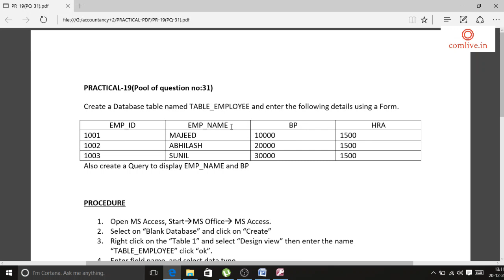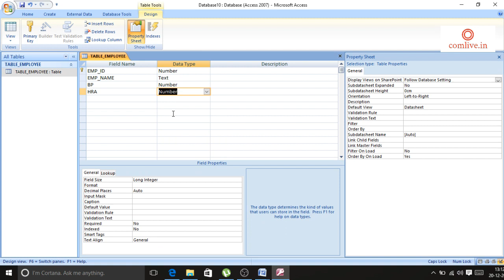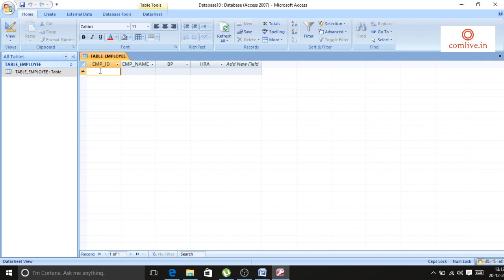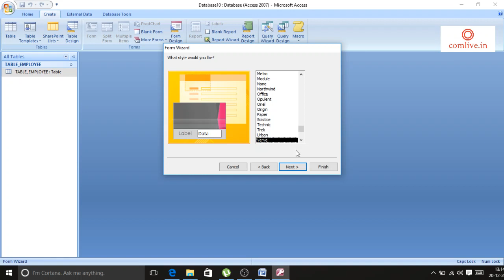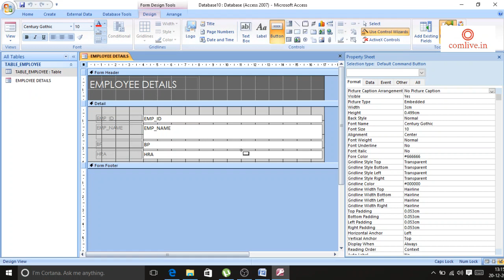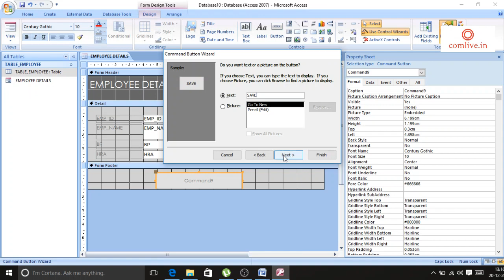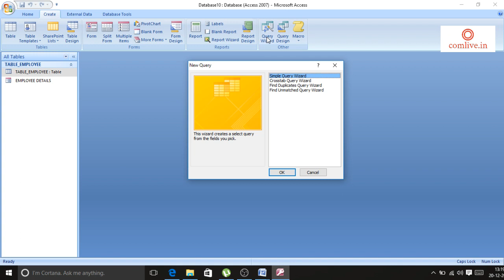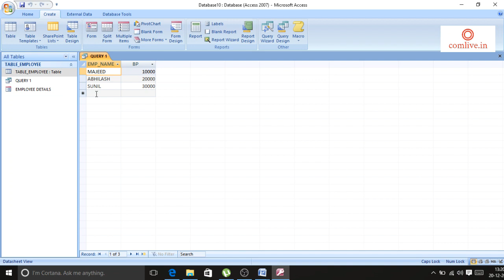PR 19PQ 31